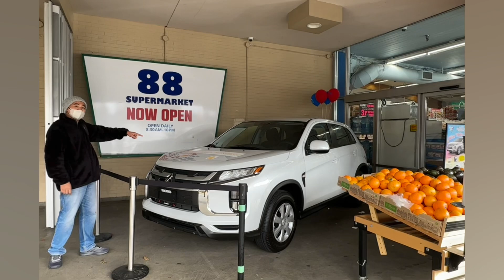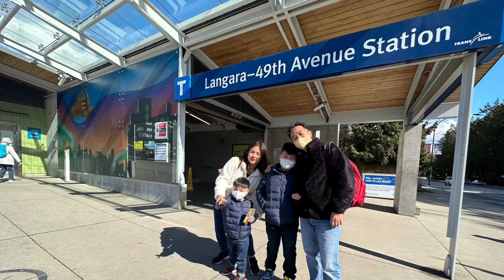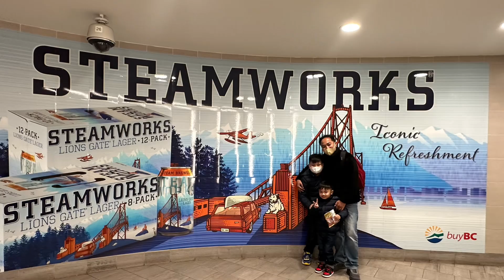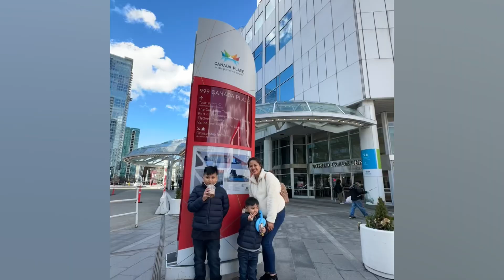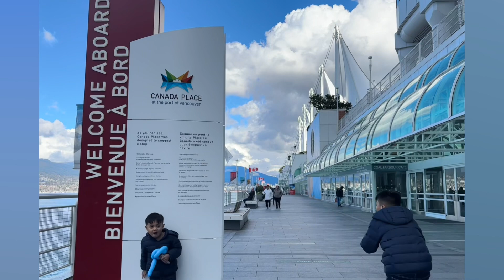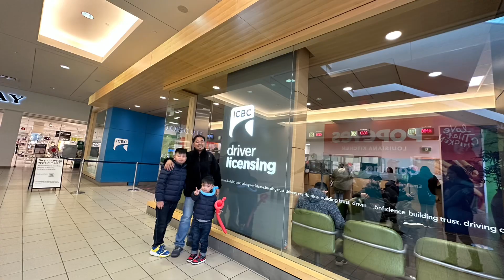RJ’s First Day Out With Family In Vancouver, Canada